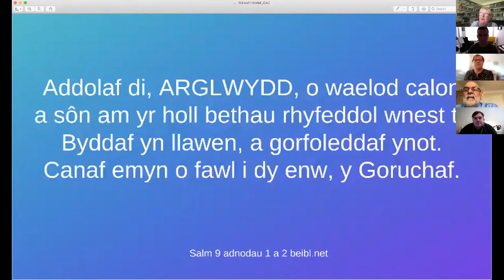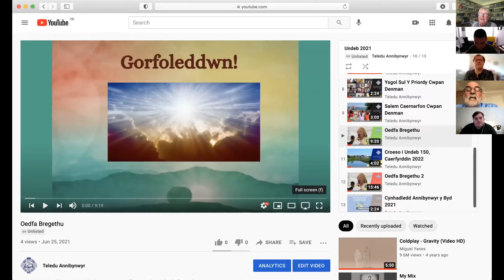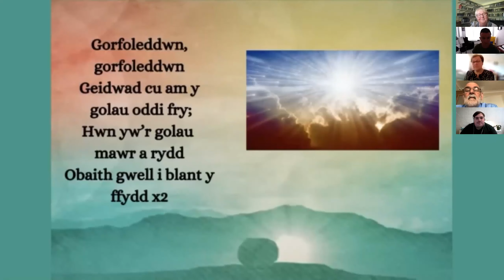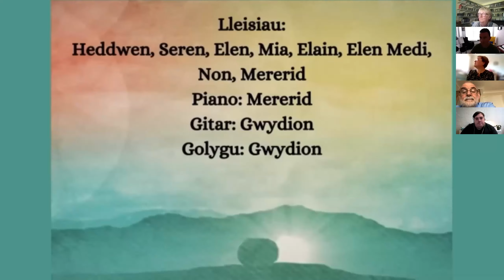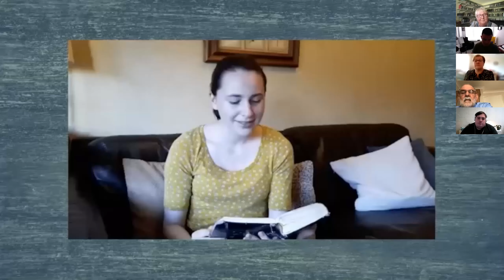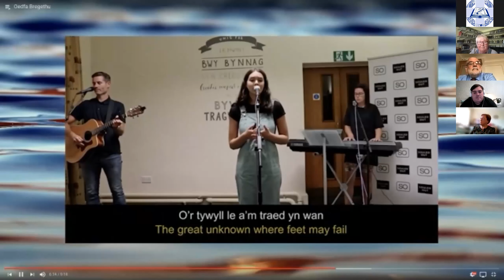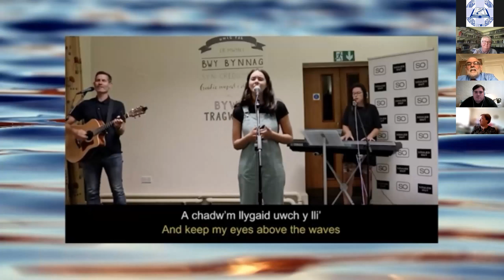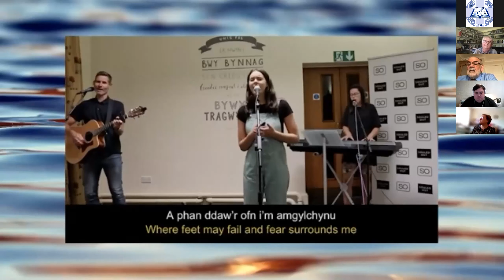Oedfa Bregethu Undeb 2021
Gweinidog Eglwys Emaus, Bangor, y Parchg Casi Jones sy'n arwain yr Oedfa Bregethu gyda chyfraniadau o deulu'r eglwys.